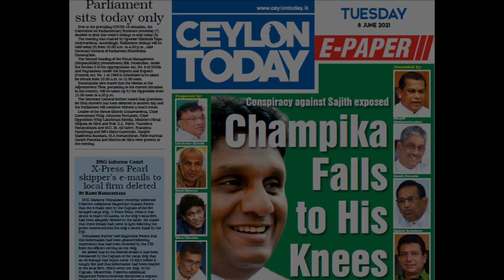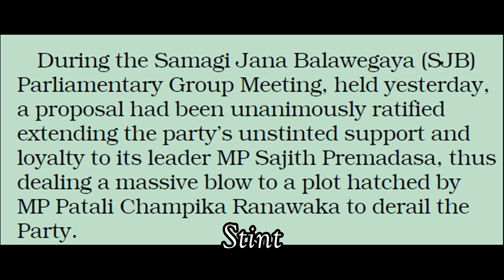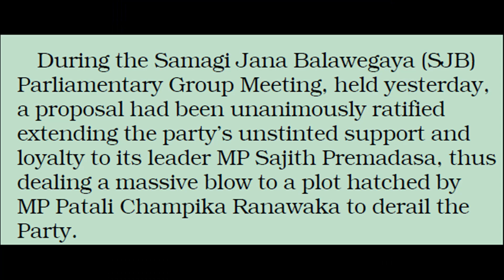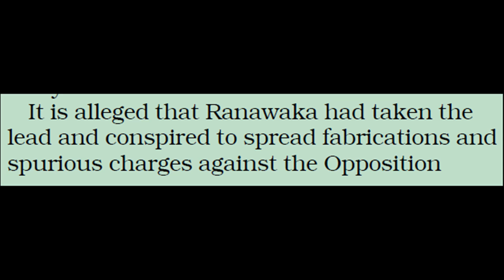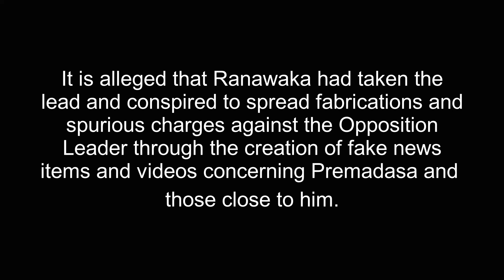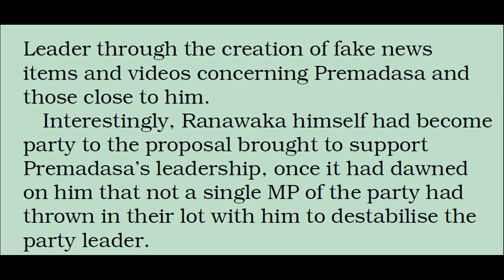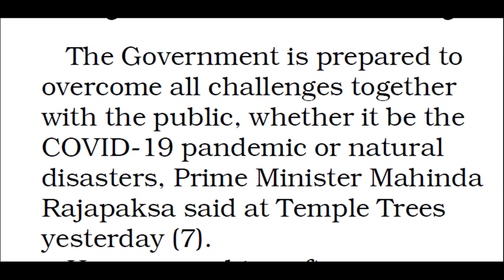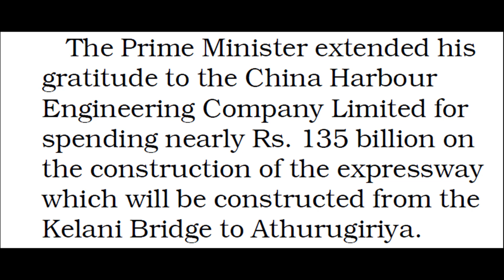English with Newspapers | Episode 33 | Learn English in Sinhala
Learn English in Sinhala  with newspapers.  Reading English Newspapers is a great way to improve your English vocabulary and grammar.

Hari Lesi Engreesi is the ultimate online school of learning English in Sinhala. The videos are made by Thimira Anjana a lawyer with an llb degree (law) from the University of Colombo.

පත්තර එක්ක ඉංග්‍රීසි. paththara ekka engreesi English with Newspapers Join the Whatsapp Channel